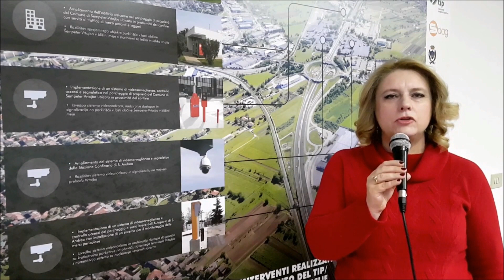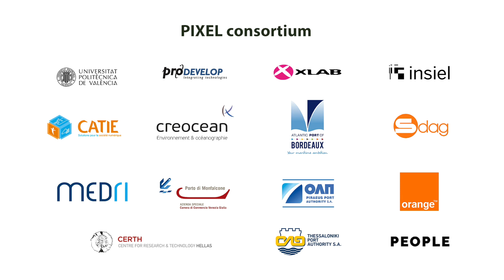SDAG Presentation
Presentation of SDAG from Cinzia Ninzatti and its involvement in the H2020 PIXEL project